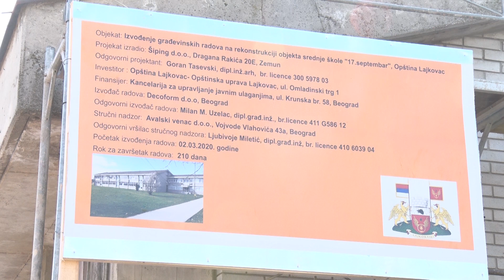LAJKOVAC - počela rekonstrukcija SŠ "17. septembar"